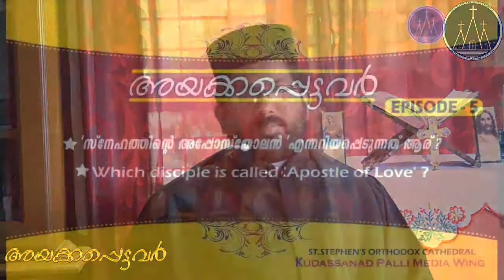Fr Jerin John, Adoor|St.John|Apostle John|യോഹന്നാൻ|ശ്ലീഹ നോമ്പ് |ശിഷ്യൻ|Malankara Orthodox